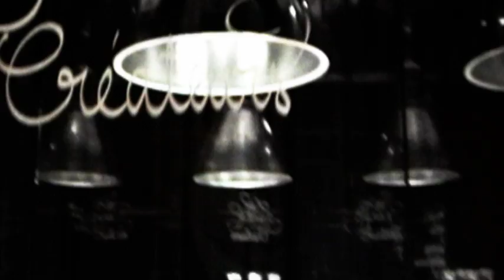Leslie Jean Porter - Cinematographer Reel.mov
Leslie Jean Porter is an award winning producer, director and writer. She communicates, not only in film, but also through her paintings, costumes and photographs.

She has an outstanding knowledge of the entertainment industry in acquisitions, marketing and distribution.

Graduated from Bard College, Leslie started to work in film and fashion in Paris, London, NYC, L.A and Rome. She began her career in Haute Couture for Louis Feraud in Paris who won twice the De d'Or (Golden Thimble) Award during her three years tenure there. Then off to Rome to work for Luigi Commencini on his film Un Ragazzo di Calabria starring Diego Abatantuono. Back in Paris where she grew up, she worked as assistant producer on the TV series The Exile. Then she worked for Robert Altman on Ready to Wear (Pret-a-Porter) starring Sophia Loren, Julia Roberts, Lauren Bacall, Marcello Mastroianni and Tim Robbins.

In 1994, she became Head of Acquisitions for Ciby 2000 a major French distribution, co-production and production company. During that time, she worked closely with some of the greatest independent directors including again Robert Altman, then David Lynch, Pedro Almodovar, Emir Kusturica, Mike Leigh and Wim Wenders. Three of those films: Underground, Taste of Cherry and Secret and Lies won the Palm d'Or at the Cannes Film Festival.

Later, Leslie worked with Samuel Hadida on many of his productions. Her credits in this collaboration include executive producer on Dancing at the Blue Iguana starring Daryl Hannah and Kristin Bauer and Nouvelle France (Battle of the Brave) starring Gerard Depardieu, Tim Roth. She was a Producer on Sweat (Sueurs) starring Jean-Hugues Anglade and Vincent Perez.

Leslie believes that fear is the thief of dreams and can be a warrior for the right project.